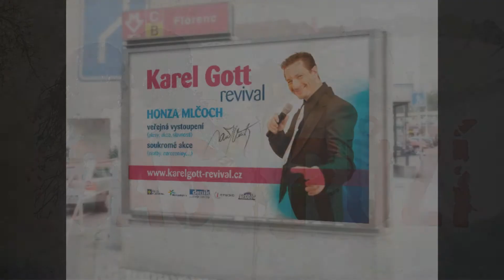Čas růží cz verze Karel Gott cover Honza Mlčoch Aj verze Tom Jones Delilah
... zkouška z org. tóniny A dur ...